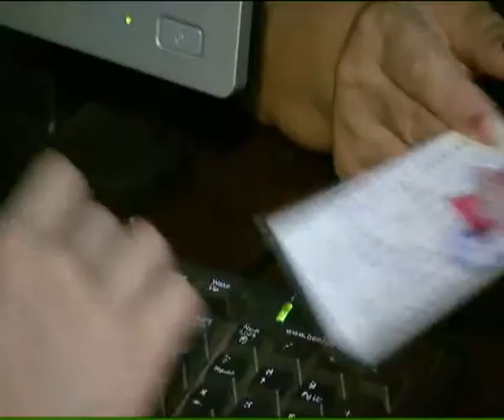MaximsNewsNetwork: GEORGIA DEVELOPMENT & THE WORLD BANK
MaximsNewsNetwork: 11 September 2009 - World Bank: Against the backdrop of twin crises - the August 2008 conflict and a global economic slump - the World Bank is launching a new partnership strategy with Georgia to guide its assistance to that country until 2012. Under the strategy, the Bank expects to provide between US$740 to $900 million in financing over four years.

Strengthening Georgia to cope with the fallout from conflict and the global economic downturn is the focus of the World Banks new Partnership Strategy, which will see up to 900 million dollars to Georgia over the next four years.

SOUNDBITE (English) Asad Alam, World Bank Country Director for South Caucasus:
Georgia has to really handle the short term economic crisis and implications of that and in the same time it has to think about its future, what is the future trajectory of growth and what is the future potential for Georgia in the global economy and how best to achieve that.  So our strategy is really one that helps the government and the authorities to really handle both of these challenges simultaneously and embark upon a way forward.

Georgia has been targeting assistance to its poorest people with support from the World Bank.  Cash helps Medea Darchia pay her electric bill and buy meat once a week.  Health vouchers have paid for five operations, including heart surgery.
SOUNDBITE (Georgian) Medea Darchi, Pensioner:
The voucher prolonged my life. Im alive today only thanks to the voucher.
Cash and health vouchers any participating provider will accept are given based on a points system devised by the World Bank, helping to build public trust in government institutions.

SOUNDBITE (English) Sandro Urushadze, Director, Social Service Agency, Labor, Health and Social Affairs Ministry:
It is very important that people understand how we do this, that its fair play and not just the decision of a civil agency or bureaucrat like me.
Georgia has made deep reforms over the past five years in social assistance, the business environment and infrastructure. And Georgias deputy finance minister says the country is nowhere near reform fatigue.

SOUNDBITE (English) Dimitri Gvindadze, Deputy Finance Minister, Georgia:
The major thrust of the reforms we are doing here is unleashing the potential of the private sector, is about the improvement of service delivery.
Last year, the World Bank ranked Georgia number four worldwide in ease of starting a business. Customs and tax laws have been reformed. Importing goods to Georgia is faster and cheaper.
Clearing customs is a formality instead of an obstacle.
SOUNDBITE (Russian) Seiram Shkhaliev, Azeri Truck Driver:
There is no comparison to the way it used to be.  Customs paperwork only takes five or six minutes.
Driving the countrys main East-West artery is faster all the time, as the clogged two-lane road becomes a divided, four lane highway.
SOUNDBITE (Georgian) Tbilisi Minivan Driver:
The new road saves a lot of time, and it isnt even finished.
Improving the main transit road and smaller ones is key to Georgias development.
Because construction trucks—and patients—can reach now reach it, this man could build a 54-bed clinic.
SOUNDBITE (Georgian) Dato Gudavadze, Businessman:
Eighty percent of the reason why I am building the hospital right here is because of the road.
Doctors and nurses—many from remote areas—are seeing their clinic rebuilt and re-equipped and are learning new skills through a program supported by the World Bank.
SOUNDBITE (English) Dr. Tamar Mkhatvari, Family Medicine Expert, Ministry of Labor, Health and Social Affairs of Adjarian Autonomous Region:
They are very interested to improve their skills, knowledge and attitudes.
As Georgia works to improve the skills of its people, it also needs to strengthen the foundations needed be competitive and to grow its economy.